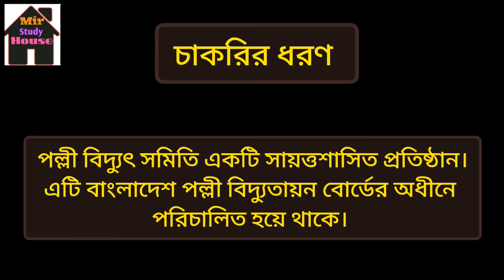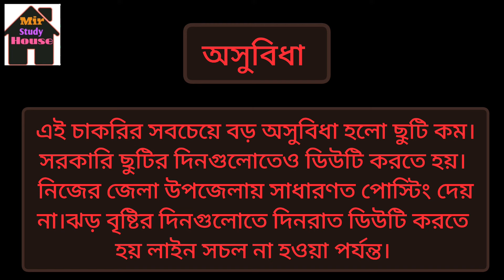পল্লী বিদ্যুৎ চাকরির সুযোগ সুবিধা || pbs job facilities || পল্লী বিদ্যুৎ চাকরির অসুবিধা || breb job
পল্লী বিদ্যুৎ সমিতির নিয়োগ বিজ্ঞাপন ২০২৪
পল্লী বিদ্যুৎ এর চাকরি সরকারি কি?
পল্লী বিদ্যুৎ এর চাকরি কেমন?